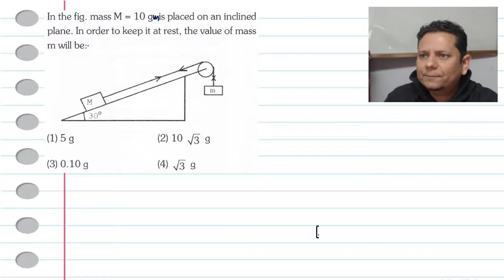In the fig mass M = 10 gm is placed on an inclined plane. In order to keep it at rest, the value of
In the fig mass M = 10 gm is placed on an inclined plane. In order to keep it at rest, the value of mass m will be